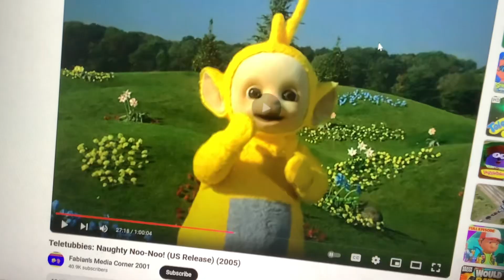Oh So Close!